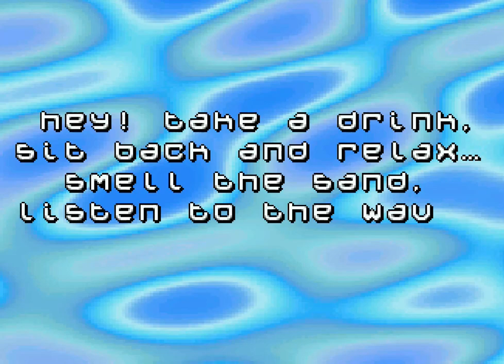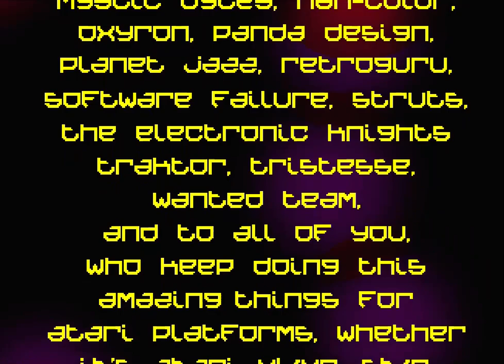Resistance - Slow The Flow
Atari Jaguar PAL Demo by Resistance
Mono-mixed audio.

code: Axi0maT
msx: AceMan
gfx: Bear, luNix
design: Sachy
support: 4pLaY